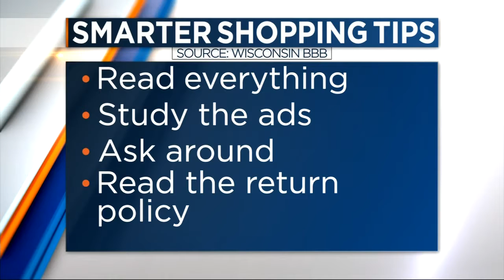Shopping smart for back to school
Laura Mael from the Better Business Bureau visits News 3 This Morning to talk about what parents should do to be smart back to school shoppers.